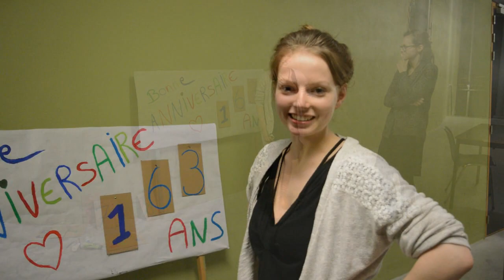Bande-annonce Un annif presque parfait n°4 : Romanistes - Revue 2016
La 5e édition de la Revue Philo & Lettres de Namur aura lieu mardi 8 mars à l'auditoire Vauban à 20h15. Les préventes sont disponibles sur les temps de midi au prix de 5 € devant l'Aula Maior. Nous vous y attendons nombreux ! ^_^
Montage : Paul Grignard